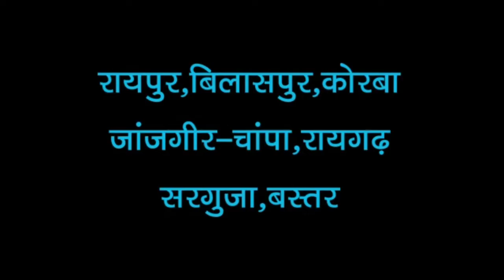Viral Video: मारपीट लाइव पेट्रोल पंप कर्मी से मारपीट देखें पूरा वीडियो